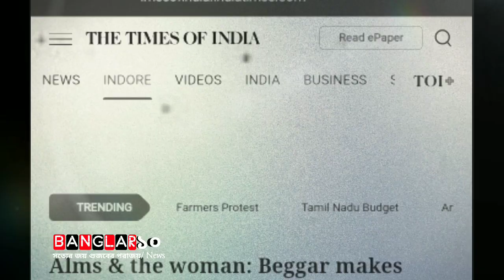ভিক্ষা করেই গাড়ি-বাড়ির মালিক, মাসে আয় লাখ লাখ টাকা | Vairal News